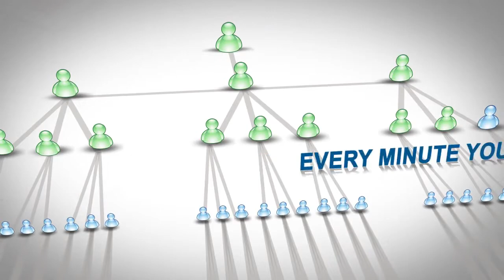Freebies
Live for free every month. Get free items for free i.e free airline tickets, free hotel stays, free meals at restaurants, free clothes etc.
Thousands of people are already living for free!!
Receive "freebie" email alerts sent to your email box daily.
Join today.

Live health and free from Crosspromo.com